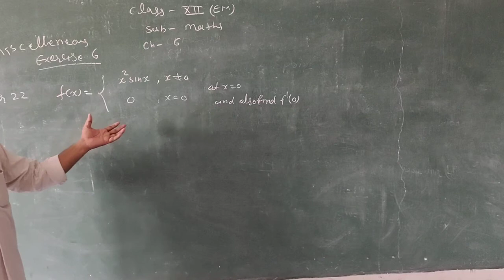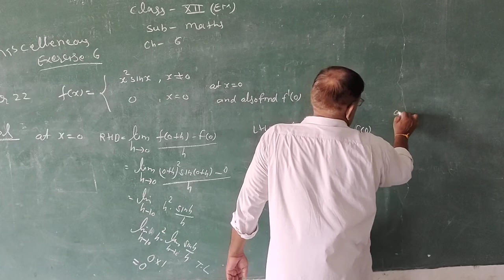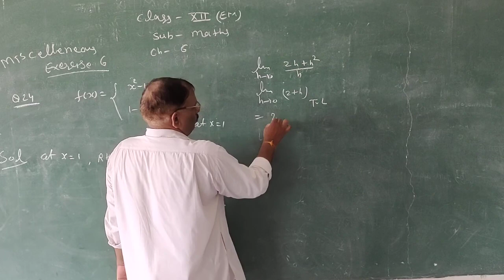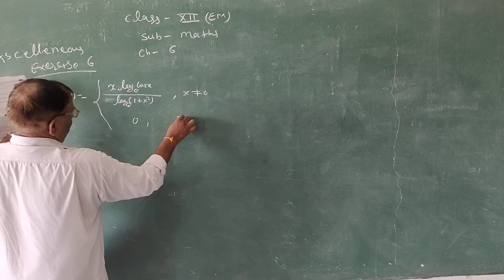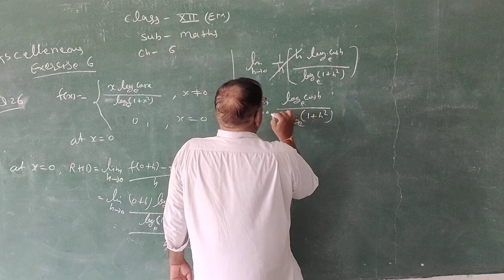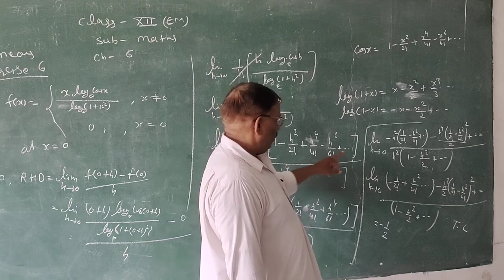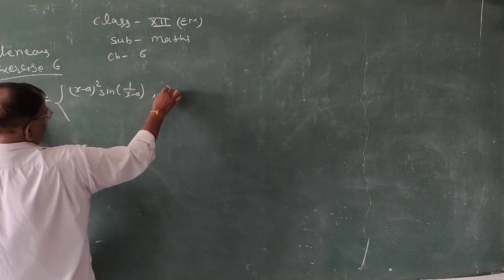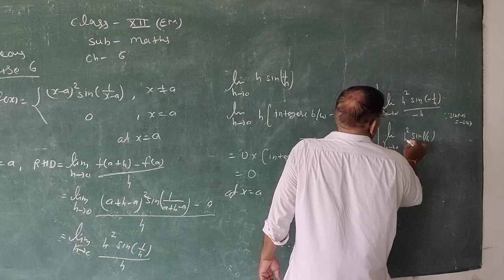RBSE 12th Maths EM Continuity and Differentiability part 6 by Sher Singh Sir